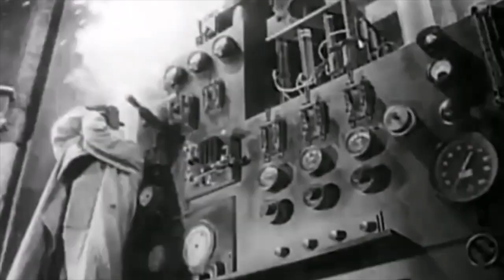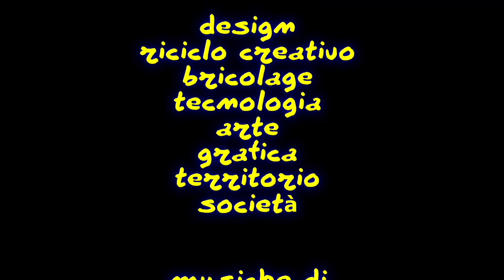Come riattaccare lo specchietto retrovisore.?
Mi chiamo Stefano Lupieri Spolverini, sono un perito industriale, con un passato nelle telecomunicazioni, appassionato di design e tecnologia, ma ho anche molti altri interessi. Provengo da una famiglia di creativi, dove il "fai da te" è sempre stato uno stile di vita.